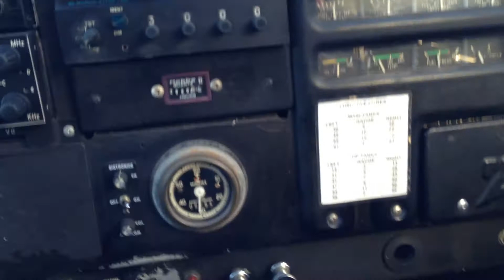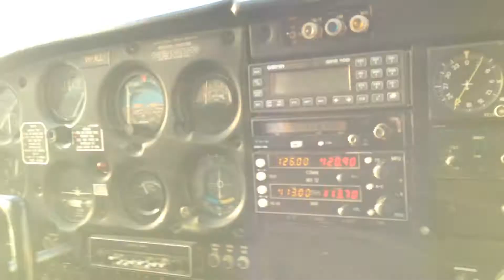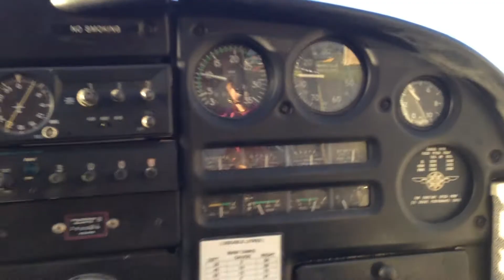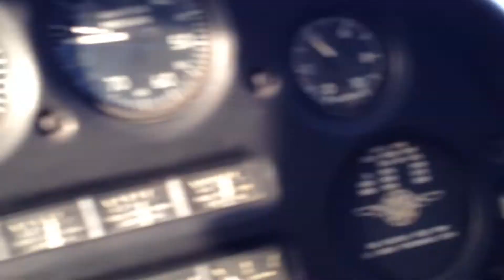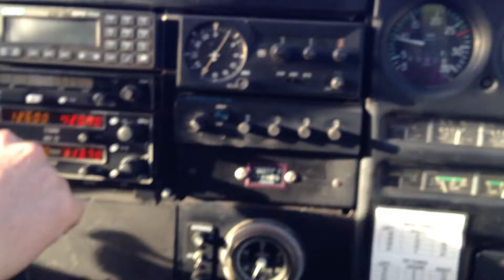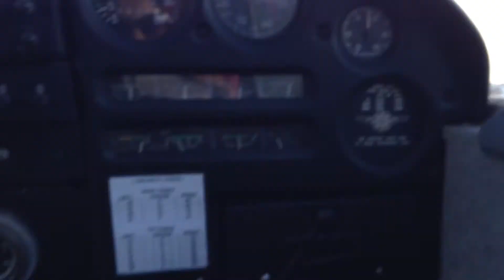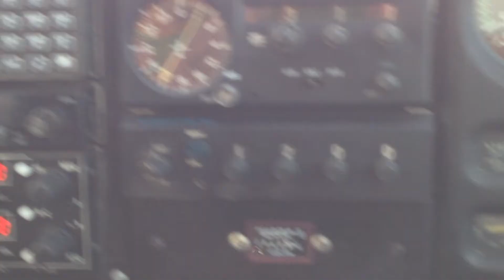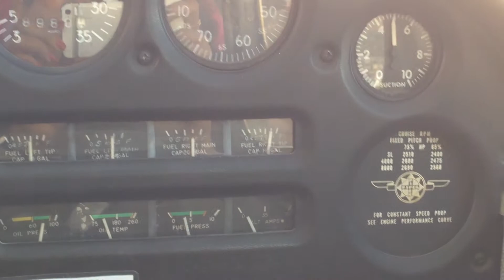Plane RIde- Perth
Taking videos and photos while up in the air